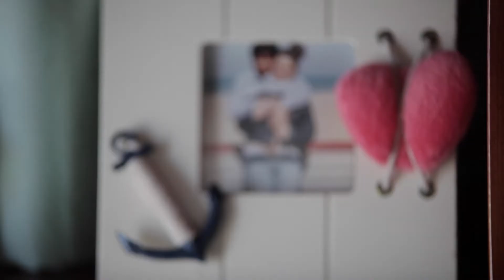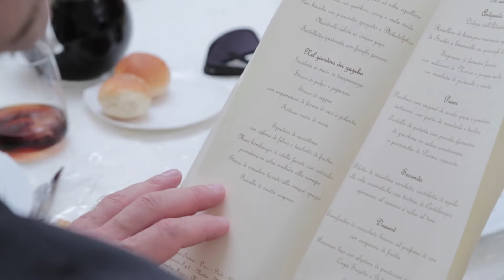Wedding Film - Wedding Cinema - Wedding Movie | Rossella + Leonardo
Cosa immagini per il tuo matrimonio?

Cosa vuoi ricordare del giorno del tuo matrimonio?

Con Noi ogni "progetto" è unico e speciale! Ogni progetto deve avere il massimo delle nostre attenzioni.

Ci piace ricordare che il momento del matrimonio è un "momento di vita" e, pertanto, abbiamo creato il "progetto No Limits Photo" per tutte le coppie che vogliono inserire nel video -ricordo del loro matrimonio qualcosa in più.

Wedding Film - Wedding Cinema - Wedding Movie - Video Matrimonio